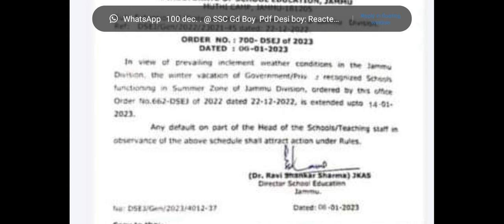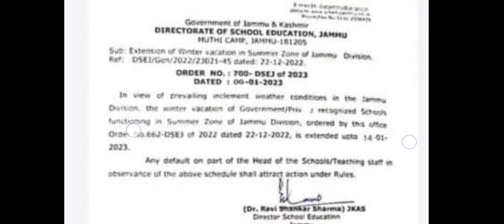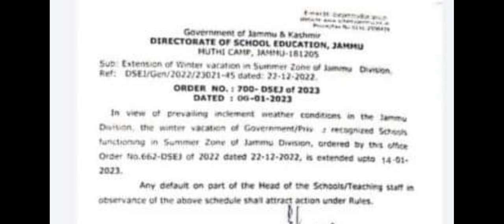School.College Holiday Increase 🤔🤔..order Real or Fake ..check Report. 2023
Hiliday update check order